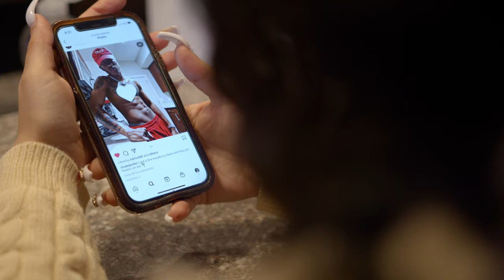Shade Jenifer - Count Me Out (Official Video)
S/O TO ALL RETURNING & NEW SUBS !!
TEAMSHADE !! Lets run the views up on the one ! I think this the one...